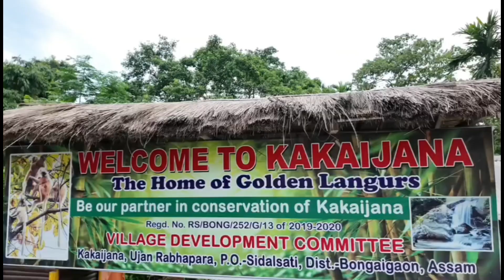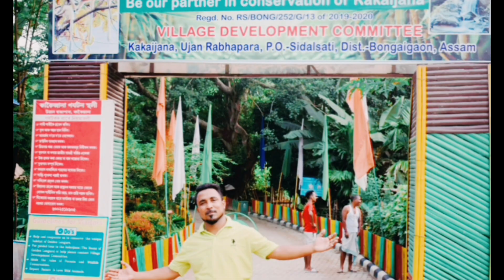Kokaijana The Land Of Golden Langoor | Kokaijana Water Fall | Kokaijana Park